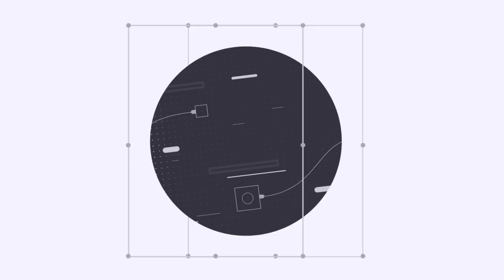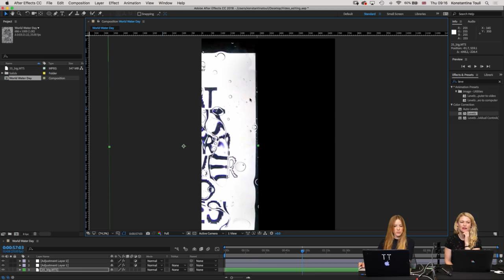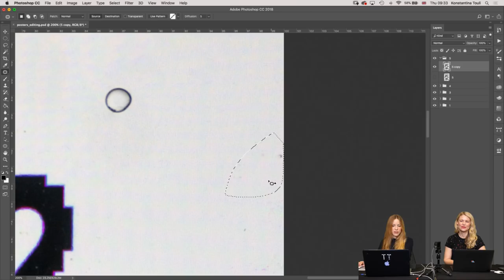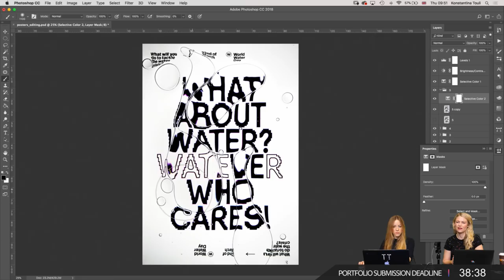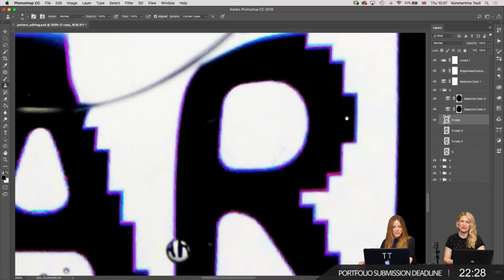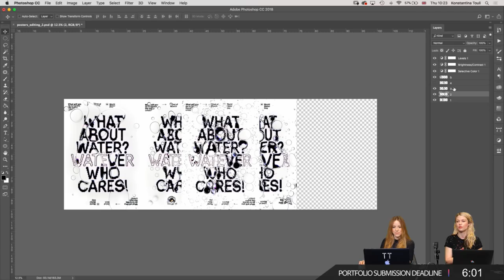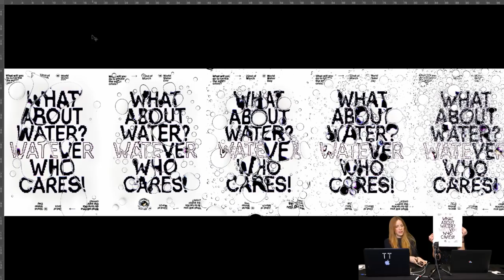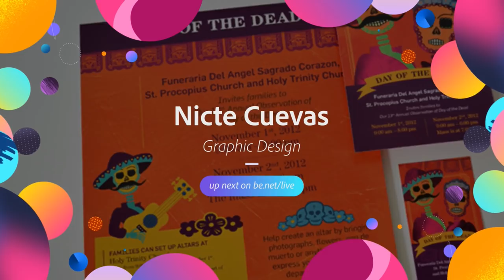Live Graphic Design with Tina Touli - 3 of 3 | Adobe Creative Cloud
Join graphic designer Tina Touli on Adobe Live as she designs a poster for World Water Day. Today, Tina will edit the videos and images from part 2 and turn them into an augmented reality poster with HP Reveal.

In Tina’s 3 part series she will create basic typography in Illustrator before capturing abstract oil & water photos in the studio. In part 3 she will edit the photos and videos in Photoshop and After Effects to create an augmented reality poster with animated typography patterns.

Tina is a London-based graphic communication designer who specializes in branding, typography and editorial design. Her work has been awarded by L’oreal Professionals Paris, Hewlett Packard and the European Packaging Design Association. You may recognize her from the Adobe Live streams from OFFF 2017!

Recap: 2:17
Video editing: 5:20
Photo editing: 27:50
How to remove unwanted objects in Photoshop: 44:00
Testing the AR version of the poster: 1:51:24